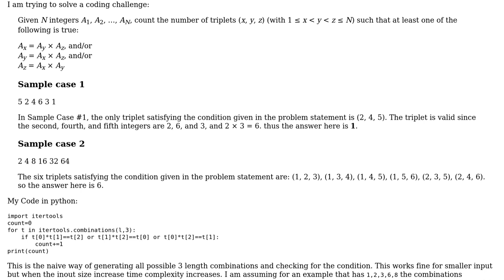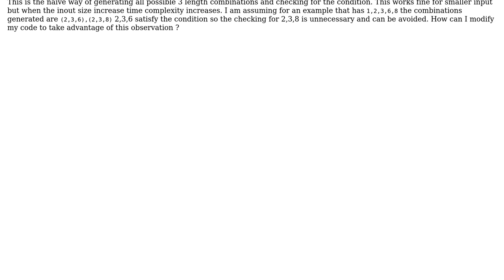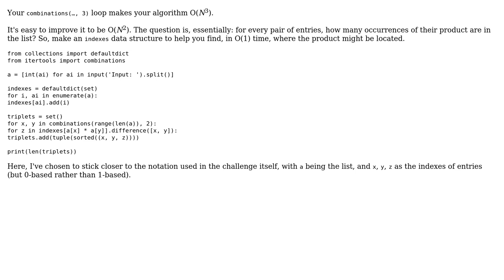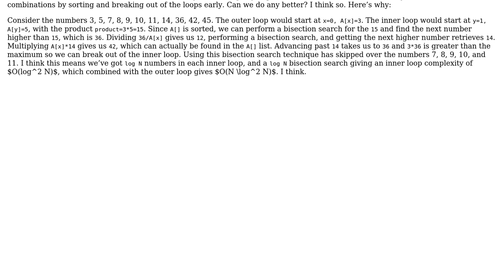Given some integers, find triplets where the product of two numbers equals the third number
With thanks & praise to God, and with thanks to the many people who have made this project possible! | Content (except music & images) licensed under CC BY-SA | Music | Images & others | With thanks to user Rohit user AJNeufeld user 200_success and the Stack Exchange Network Trademarks are property of their respective owners. You are responsible for your own actions.